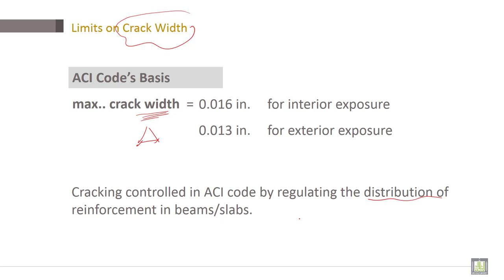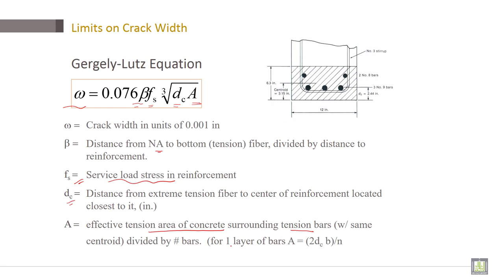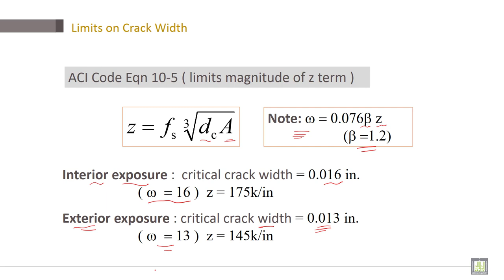Reinforced Concrete | C8-L3 | Limits on Crack Width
Lecture 3 : Limits on Crack Width